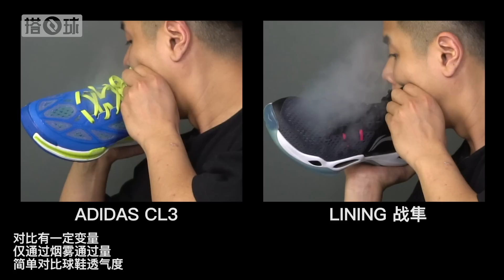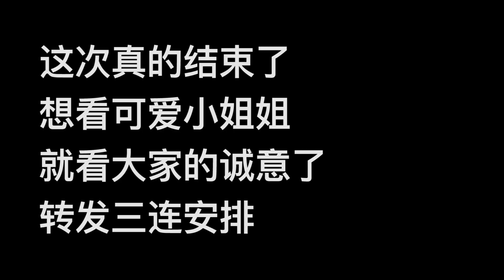亲吻球鞋测透气！汗脚大仙迎救星！夏日球鞋大横评|拆东西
六双夏日轻薄透气篮球鞋一次性开箱看个够，国产新贵，大牌标兵，上古老鞋，用独特的方式让你亲眼看见其透气性！